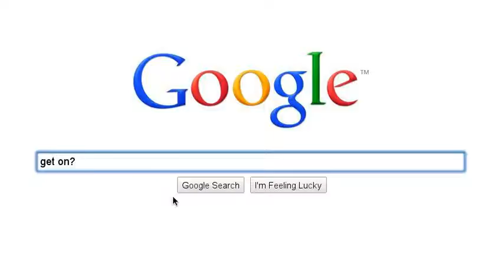~ Maybe Just Maybe~ A Justin Bieber Love Story Ep. 13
Kaylee: Duh!
Justin: Good *smiles*
Christian: You guys make me sick!
Jaylee: Shut up!
Christian: Did you guys rehearse that!?
Kaylee: No! *laughs*
( They order & eat and stuff so now their on their way to filming)
Scooter: There you are!
Justin: Here I am?
Scooter: Your 10 minutes late we were just about to call you.
Justin: Oh sorry. So is Jasmine here yet?
???Yup!
Justin: Hey Jazzy!
Jasmine: Hey! *hugs him*
Justin: *hugs her* I haven't talked to you in so long!
Jasmine: I know! *notices Kaylee* Oh and who's this?
Justin: Oh that's Kaylee, my girlfriend.
Kaylee: Hi nice to meet you.
Jasmine: You to!
Bodyguard guy: *into a walkie talkie* Drake has entered the building!
Kaylee: Drake is here!?
Justin: Yeah I forgot to tell you! He just came to hang!
Kaylee: So I'm gonna meet Drake AND Ludacris in one day!
Justin: I guess so!
Jasmine: *to Justin* I guess she's new at this.
Justin: *laughs* Yeah.
Director: Justin! Jasmine! Come on!
Justin: That's my cue! Bye baby *pecks her cheek*
Kaylee: Bye good luck!
Justin: *goes out and films "Baby" & stuff. *
Kaylee: *Thinking* I need something to drink. *goes and gets a soda*
( She comes back right at the part where their kissing)
Kaylee: *drops her soda* *Quietly* How could he? *runs out*
Director: Take five!!
Justin& Jasmine: *stop kissing*
Justin: Where's Kaylee?
Jasmine: I saw her run out...
Justin: *realizes she saw them kissing* Oh no! I gotta go... I'll be back *runs out looking for Kaylee*
Kaylee: *crying/ sitting on a bench*
Justin: Kaylee! *runs over to her*
Kaylee: GET AWAY FROM ME! *slaps him*
Justin: *heartbroken* Kaylee wait!
Kaylee: *runs away*
Justin: Great... *walks back to the recording area*
Kaylee: *runs into the hotel room crying* He never loved me!
Christian: *knocks on the door* Kay?
Kaylee: Go away!
Christian: It was for the video...
Kaylee: Then why did he keep kissing her after the guy said cut! *crying harder now*